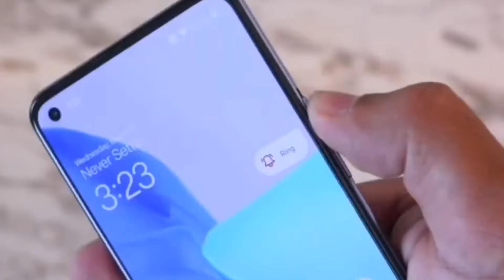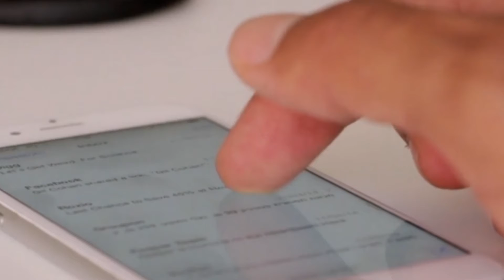Oneplus 9 Series | Full Review | Full Unboxing Feel | Amazing 😍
Unboxing | Reviews | Technology | Tech News | Tech Trends | Personal Openion

For more queries contact | Follow